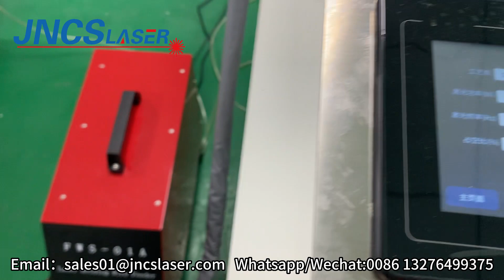2KW fiber laser welding machine for welding galvanized sheet,jncslaser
Our Jinan Consure Electronic Technology Co.,Ltd is specialized in Fiber Laser Marking Machine, CO2 Laser Marking Machine, UV Laser Marking Machine, Handheld Fiber Laser Welding Machine, Channel Letter Laser Welding Machine, Jewelry spot laser welding machine, Fiber Laser Cutting Machine, CO2 Laser Engraving Cutting Machine.